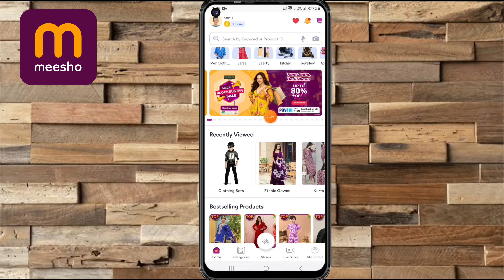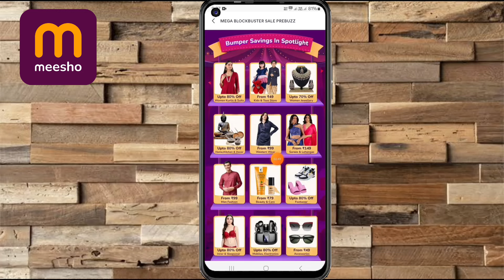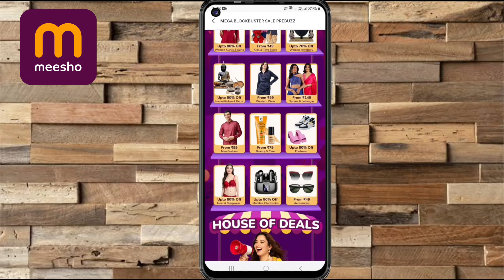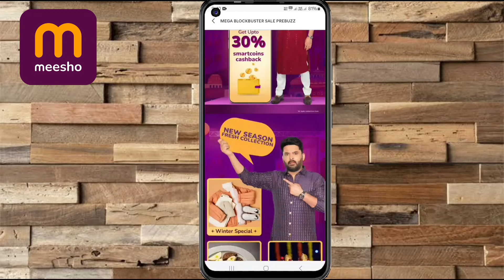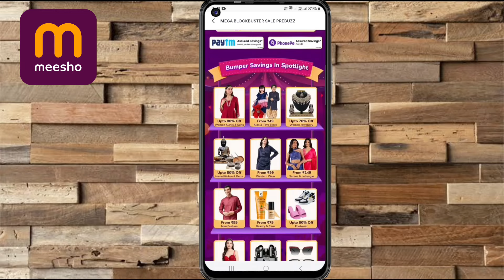Meesho Coming soon sale ! Mega Blockbuster Sale in Meesho 2024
hello guys aj video mein hmne meesho app aane wali sale ki jankari di hai.

your question
meesho mega blockbuster sale 2024
meesho mega blockbuster sale
mega blockbuster sale
meesho upcoming sale in meesho
meesho
meesho sale
meesho flash sale
meesho crazy deals